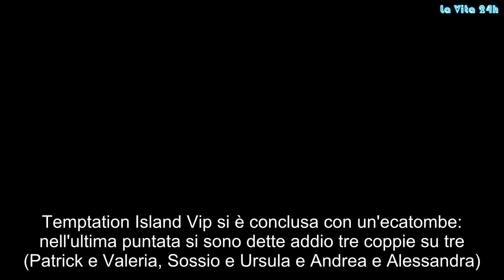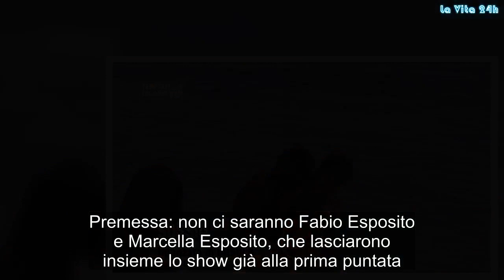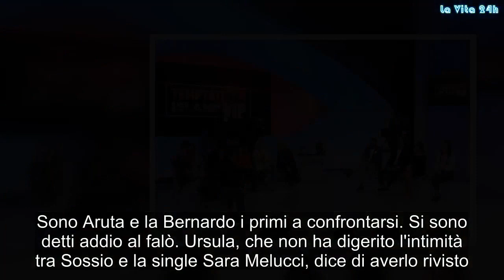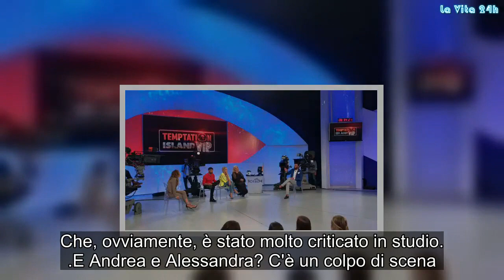Speciale Temptation Island Vip: Alessandra tra Zenga e Cerioli | La prove del notizia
Temptation Island Vip si è conclusa con un'ecatombe: nell'ultima puntata si sono dette addio tre coppie su tre (Patrick e Valeria, Sossio e Ursula e Andrea e Alessandra). Ma non è proprio finita qui: a Uomini e Donne è stata registrata una puntata speciale dedicata a Temptation alla quale parteciperà anche Simona Ventura. Le coppie, a un mese di distanza dall'uscita dal villaggio sardo, tornano in studio per gli 'aggiornamenti'. Lo speciale andrà in onda giovedì 11 ottobre alle 14.45, ma ecco qualche anticipazione. Premessa: non ci saranno Fabio Esposito e Marcella Esposito, che lasciarono insieme lo show già alla prima puntata. E grandi assenti anche Nilufar Addati e Giordano Mazzocchi, tra l'altro ex protagonisti di Uomini e Donne, anche loro usciti da Temptation insieme. Non si conosce il motivo per cui non hanno partecipato alla puntata speciale. Magari Maria De Filippi dedicherà loro un altro appuntamento, chissà.
Fila tutto liscio tra Stefano Bettarini e Nicoletta Larini, che sono stati ospiti di Silvia Toffanin nell'ultima puntata di Verissimo. La coppia è uscita da Temptation più unita e innamorata di prima. Non è cambiato nulla, invece, tra Valeria Marini e Patrick Baldassarri. Il falò di confronto ha segnato la rottura, non sono tornati insieme e sono entrati in studio separatamente. E con la Marini, sorpresona, è apparso anche Ivan Gonzalez, il single con cui ha stretto un rapporto molto ravvicinato al villaggio.
Veniamo così ai confronti più accesi, quelli di Sossio e Ursula (altri ex protagonisti di Uomini e Donne) e Andrea e Alessandra. Sono Aruta e la Bernardo i primi a confrontarsi. Si sono detti addio al falò. Ursula, che non ha digerito l'intimità tra Sossio e la single Sara Melucci, dice di averlo rivisto. Addirittura, avrebbe pensato di tornare con lui, nonostante tutto. Ma poi è tornata subito sui suoi passi quando ha ricevuto lo screenshot di una chat che ha provato come Sossio abbia corteggiato una ragazza molto più giovane di lui. Che, ovviamente, è stato molto criticato in studio.
E Andrea e Alessandra? C'è un colpo di scena. Non sono tornati insieme, ma lui ha ammesso di volere ancora bene alla sua sua ex. In studio è entrato anche Andrea Cerioli, il tentatore che ha flirtato molto con Alessandra, tanto da aver causato la rottura dal fidanzato. Ricordate la famosa palpatina al lato B di lei, immortalata dalle telecamere? Ecco: se lei sostiene di essersi sottratta, Cerioli dice il contrario. Il colpo di scena finale? Alessandra è molto indecisa sui suoi sentimenti e al momento starebbe sentendo sia Zenga che il tentatore Cerioli... Come andrà a finire? Gossip, # LaVita24h,